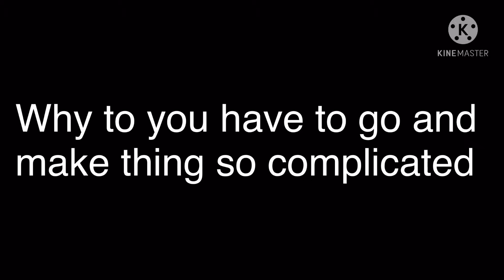I swear to god if i see this gacha heat channel i will be mad